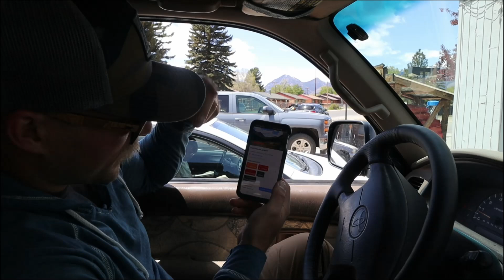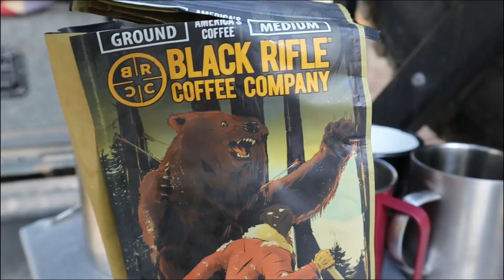Exploring Halfmoon Creek in the Colorado Wilderness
This trip is special as we were joined by my brother and sister in law who came out all the way from Indiana. We decided to take them up to the surrounding Leadville area, up Halfmoon Creek to hike, camp, and relax. I hope you enjoy the video as much as we enjoyed our trip.

Also, sorry if the video quality is a little worse for wear, I uploaded this like 5 times and for some reason it just wont get any better   : )